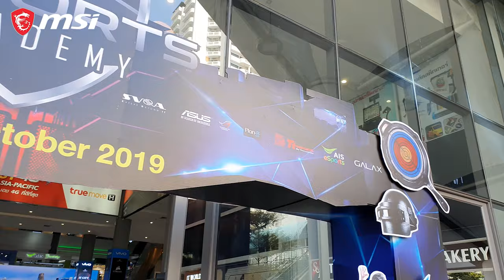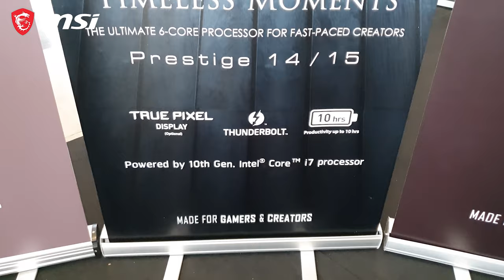[MSI พาไปลุย] พาไปสัมผัสบรรยากาศความเป็น Pro Player และโปรโมชั่นราคาคุ้มเว่อๆสำหรับ MSI Notebook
Be a TRUE GAMER🕹คุ้มเวอร์ขนาดนี้ สาย Esports ห้ามพลาด กับงาน PANTIP ESPORTS ACADEMY ที่ทาง MSI ได้ขนกองทัพเกมมิ่งโน้ตบุ๊ก พร้อมโปรโมชั่นราคาคุ้มสุดไปเสิร์ฟให้เหล่าเกมเมอร์ถึงที่ และมีความพิเศษอีกต่อกับโปรโมชั่นของพรีเมี่ยมมูลค่าสูงสุด 6,000 บาท 🎁🎉
เกมเมอร์ทั้งหลายห้ามพลาด มาเจอกันได้ตั้งแต่วันที่ 17 ตุลาคมนี้เป็นต้นไป ที่บูธ MSI ในงาน PANTIP ESPORTS ACADEMY บริเวณลานโปรโมชั่น ชั้น 1 ศูนย์การค้าพันธุ์ทิพย์ ประตูน้ำ

📅 ระยะเวลาโปรโมชั่น ตั้งแต่วันที่ 17 - 20 ตุลาคม 2562

🏛 สถานที่ งาน PANTIP ESPORTS ACADEMY ณ ลานโปรโมชั่น ชั้น 1 ศูนย์การค้าพันธุ์ทิพย์ ประตูน้ำ

**เงื่อนไขเป็นไปตามที่กำหนด บริษัทขอสงวนสิทธิ์ในการเปลี่ยนแปลงรายละเอียดและเงื่อนไขโดยไม่ต้องแจ้งให้ทราบล่วงหน้า**
**โปรโมชั่นนี้พิเศษเฉพาะในงานเท่านั้น ไม่สามารถใช้ร่วมกับโปรโมชั่นอื่นๆได้**